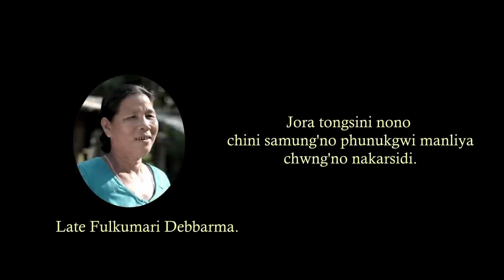Majra Saboni? || Official trailer 2 ||Kokborok feature film 2022 || MithunDebbarma || Puja Debbarma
Majra Saboni? || Official trailer 2 ||
Kokborok feature film 2022 || Mithun
Debbarma || Puja Debbarma